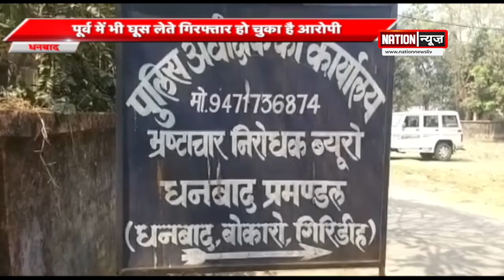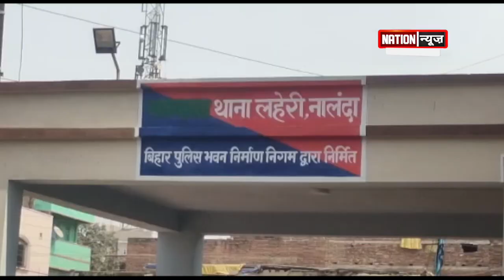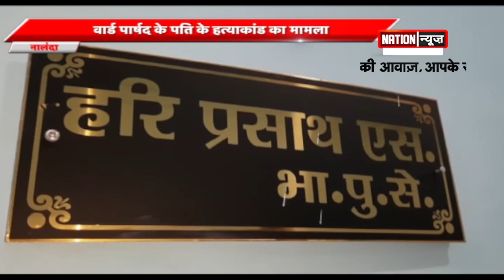BIHAR/JHARKHAND की तमाम बड़ी खबरें, WATCH VIDEO